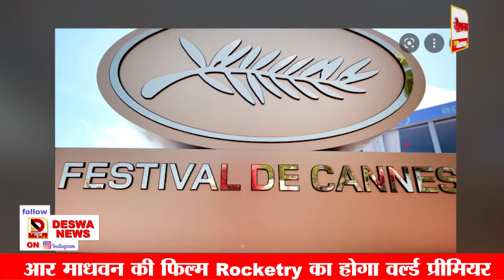Cannes Film Festival में R Madhavan की फिल्म Rocketry का होगा वर्ल्ड प्रीमियर, देखिये पूरी ख़बर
दुनिया के सबसे पुराने फिल्म समारोह में से एक कान फिल्म फेस्टिवल.  17 मई से शुरू हो रहा है. कान फिल्म महोत्सव 75 साल का हो गया है. इस बार का कान फेस्टिवल भारत के लिए बेहद खास है. क्योंकि इसमें पहली बार भारत को कंट्री ऑफ ऑनर का सम्मान दिया जा रहा है. इस बार यहां भारतीय कला संस्कृति की भी झलक दिखेगी. इस फिल्म फेस्टिवल के इतिहास में पहली बार किसी देश को कंट्री ऑफ ऑनर का आधिकारिक सम्मान मिल रहा है और ये सम्मान भारत के नाम गया है. इस प्रतिष्ठित फेस्टिवल के वर्ल्ड प्रीमियर में आर माधवन की फिल्म राकेटरी को प्रदर्शित करने के लिए चुना गया है.

Cannes Film Festival, one of the oldest film festival in the world... is starting from 17th May... Cannes Film Festival turns 75... This time Cannes Festival is very special for India.. Because for the first time India is being honored as the Country of Honor... This time there will also be a glimpse of Indian art culture. And this honor has gone to India... R Madhavan's film Rocketry has been selected to screen at the world premiere of this prestigious festival.